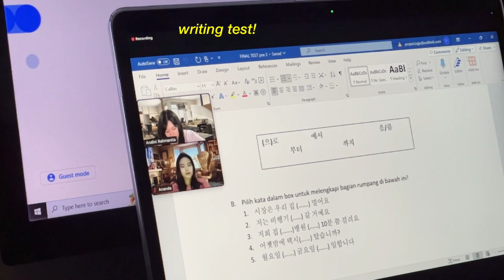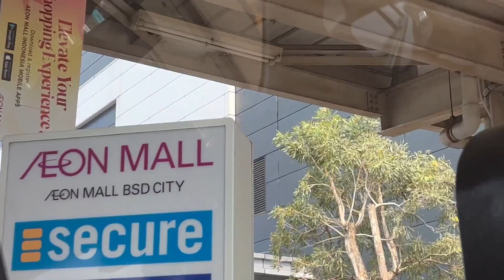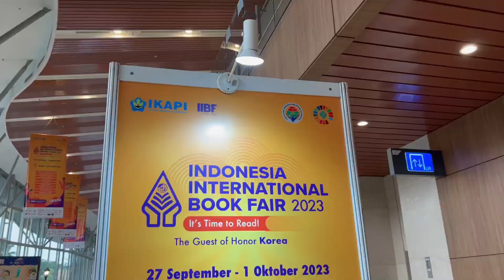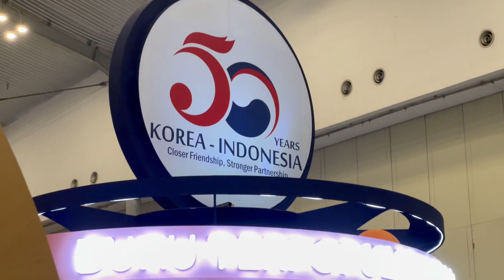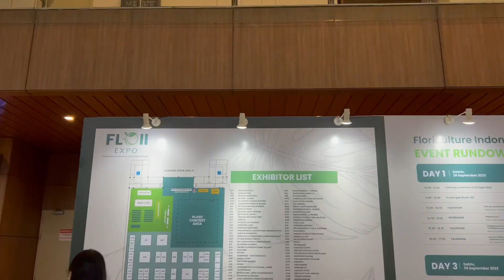AndiniAndHer A Day in My Life Ep. 37 : a day filled with Korean Language! (ft. IIBF 2023)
starting from a level-test for my korean language (and i passed it :D thankfully) until going to Indonesia International Book Fair 2023 with South Korea as the honorary guest.

never thought that my novel (William’s Warmth) would ever participate in Indonesia International Book Fair, butttt IIBF 2023 here we areee!🌷🍃

a little tmi if i may, i wrote the very first raw draft of this novel by the end of 2016 right after i came back from south korea, and finished the first draft around 7 months later. funny enough, the editing and final screening was actually longer than the writing process itself (no i don’t wanna go back to this phase ever again lol) but after endless revisions, William’s Warmth was finally ready to be published in 2018! super thankful to my publisher for always giving constructive feedback and also, my mom for her unconditional support full of love🤍 last but not least, thank you to all of my friends who attended the William’s Warmth book launching event back in 2018, i won’t forget your support EVER🥹

i’m forever grateful for this particular opportunity bcs i also got to see a lot of korean prints and books!😍 what an insightful experience to motivate me on learning korean even harder!! lol yep talking about the timing, i literally just passed my 초급1 Korean Language test this morning, i should be going to 초급2 next week or summ….😬 i kNOWWW that i still lack a lot so i will try harder to study the language!!! wml

back to the book...

this is a little personal but if i you ever get a free time i hope you would re-read my novel and think about each details even more bcs when i re-read this book, i found William getting more fascinating each time. he is so fun to be around, goofy, and weirdly got a confusing reputation, but he actually is very attentive, soft, smart, and tenacious. his existence is like a warm bowl of zuppa soup in a cold rainy day for Adinta. he is everything she ever wanted. his unmatched patience, affection, and willingness to do above and beyond for her is just… endearing. William is just… warm.

i featured some of Adinta’s poems and writings for William in the novel just to let the world know that Adinta also loves William that much, but she expressed it in a whole different way. but no matter how hard she tried to express her love and gratitude towards him, no matter how much eloquent and poetic Adinta is, she can’t really express how thankful she is for William’s existence in her life. in the end of the day, one of the most articulate person named Adinta, lost her words in front of her one and only William.

guess these characters were just THAT precious to me but- anyway- if you’ve READ my book (THANK U SO MUCH BY THE WAY I LOVE U!) and you have different impressions, please let me know!🤗